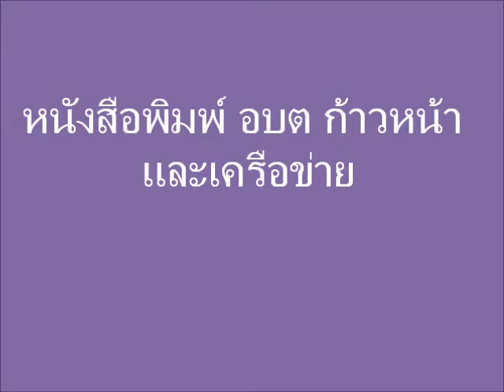โฮมโปร อุบลฯ/อบต.ก้าวหน้า